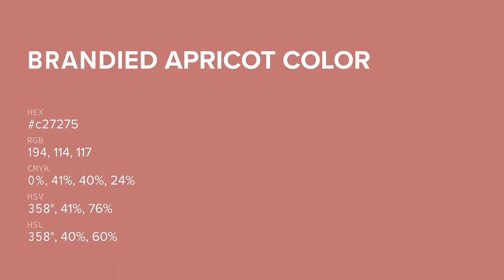Brandied Apricot color c27275 hex color - Red color - Cool color c27275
What color is Brandied Apricot ? c27275 hex color - Red color - Cool color c27275

Hex c27275 Color Code is also known as Brandied Apricot color.